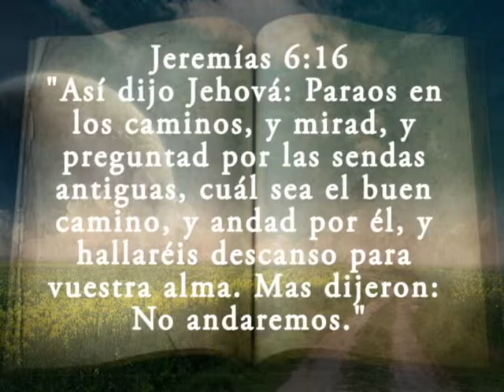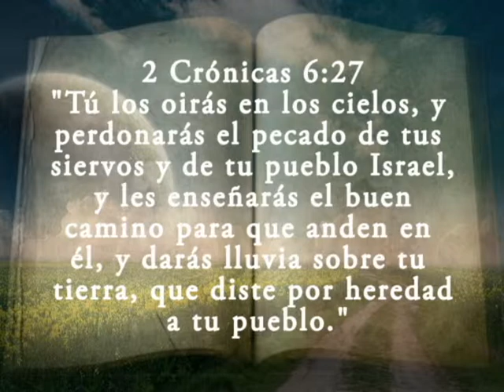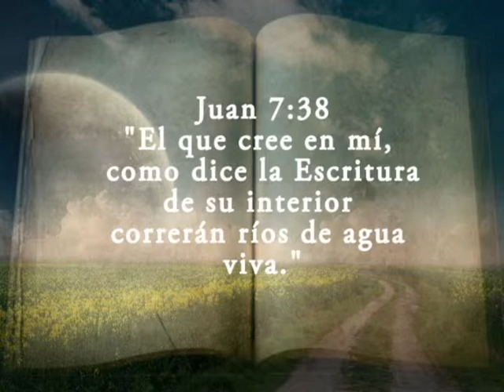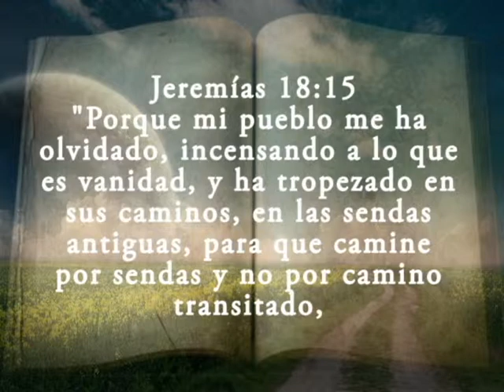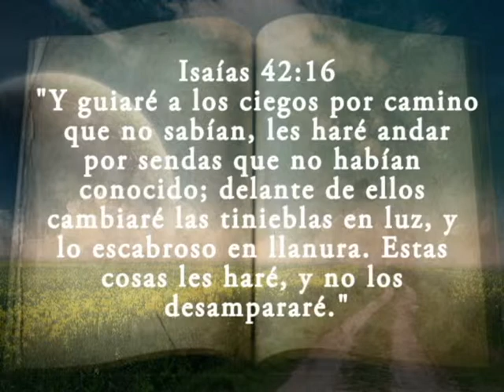El Buen Camino Parte 1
Iglesia Primitiva Jesus es la Roca presenta su pregrama de radio: El Buen Camino
Radio Aleluya 980 AM  cada Miercoles de 9:30 pm - 10:00 pm y cada Sabado de 8:00 am - 9:00 am